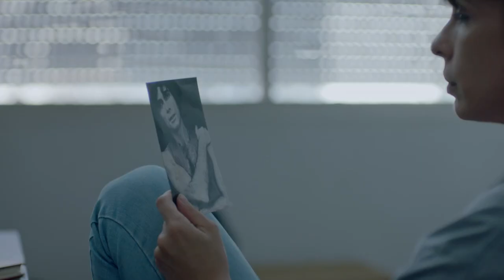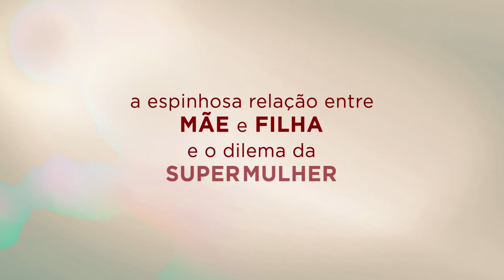Trailer de Como Nossos Pais — Just Like Our Parents (HD)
Trailer de Como Nossos Pais, por Laís Bodanzky.